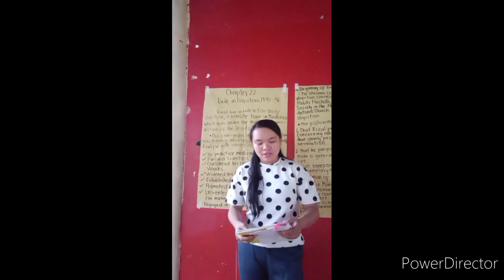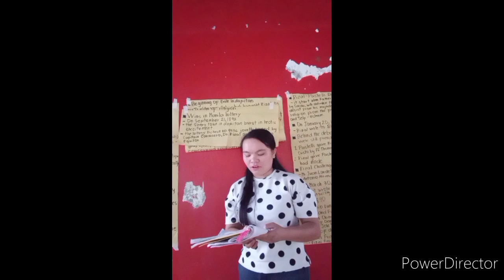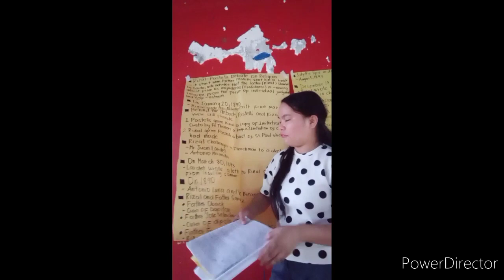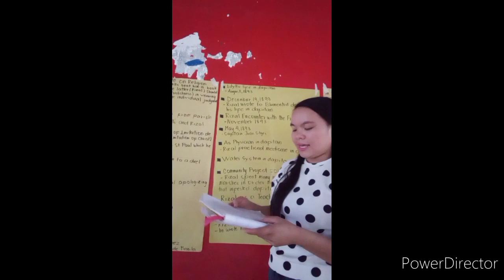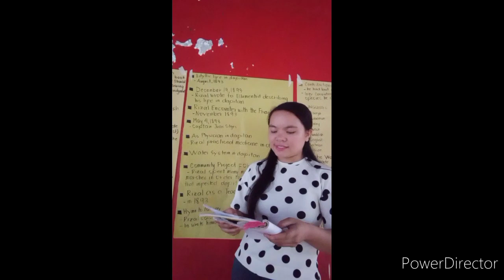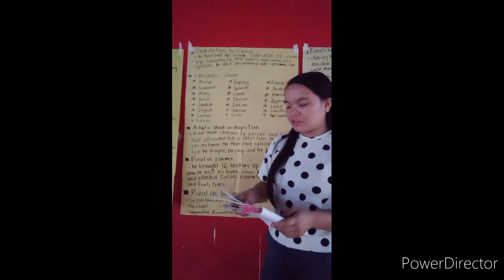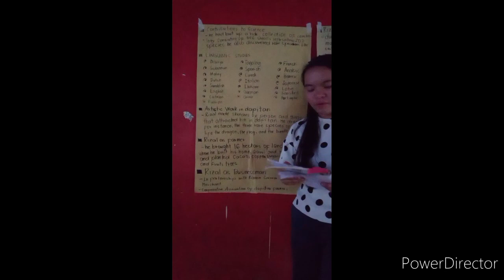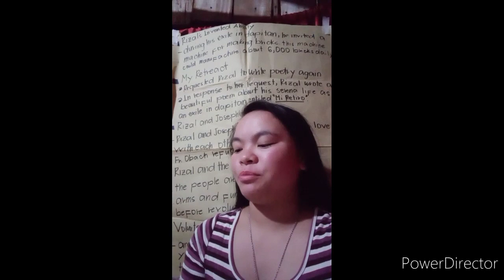chapter 22 exile in dapitan 1892 96